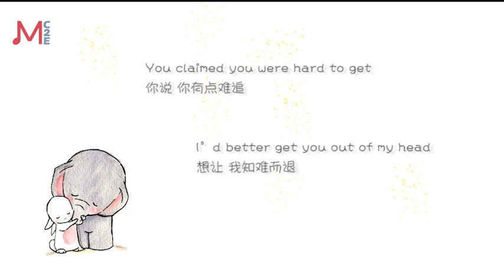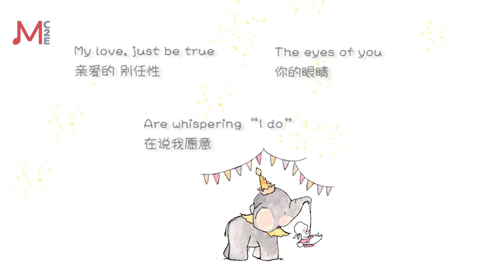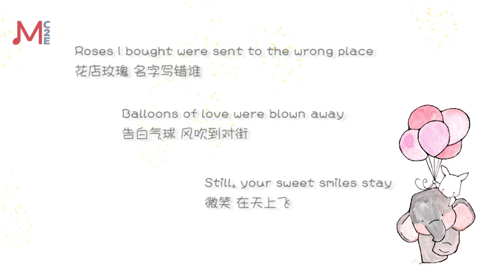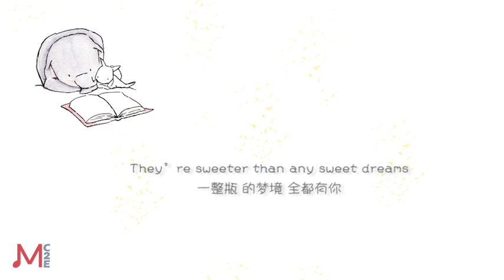Balloons of Love (English cover of Chinese song 告白气球)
English lyrics by Jimmy & Arlene
Vocal by Jimmy
Sung & music by Jay Chou
Chinese lyrics by Vincent Fang